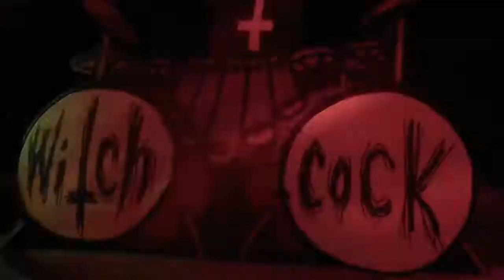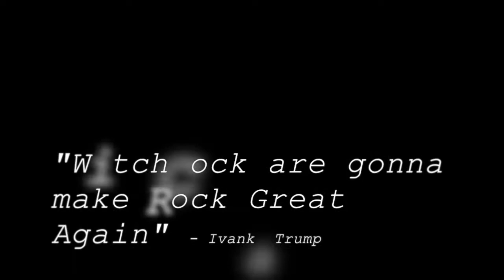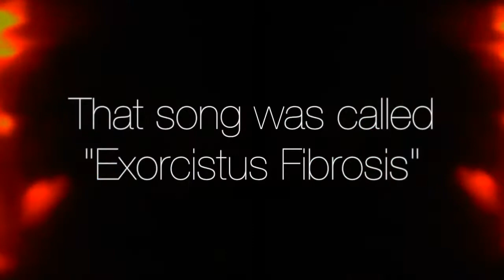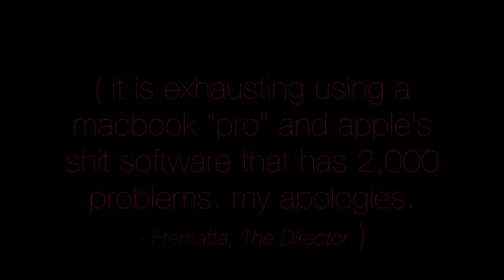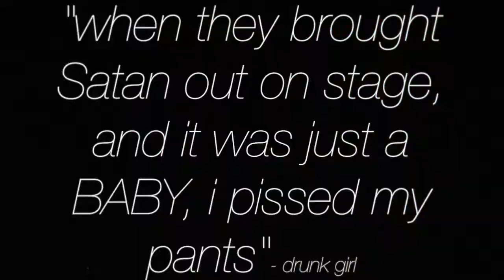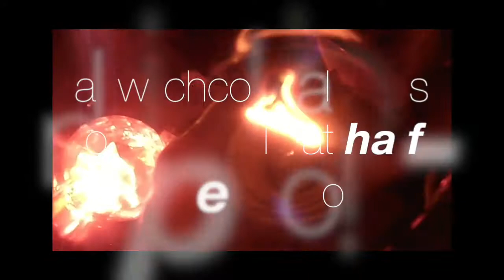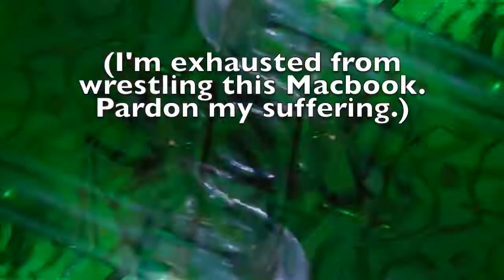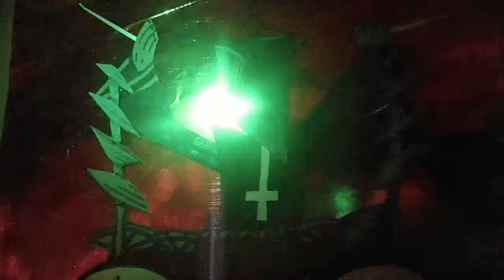WITCHCOCK! (Crazy Metal?) in concert!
Stoner-Prog Metal? Frentatta wants you to know she forgot to list some of the best song titles in this video, like "Don't Stop Believing (In Satan)" and the final cut "When Darkness Weeps", because of her pesky apple computer. We forgive you, Frentatta, cuz we love your fucked up, art-scuz videos.

The "stoner-prog" scene out of New England (how apropos) is sloppy, messy, fun, fucked-up and sonically-adventurous, and we want the world to hear these weird bands, especially with rock being dead and all. But we're not sure if maybe the world has changed and it's now american idol stuff that people like.

And drop us an email to let us know about any weird bands out there: cupcakekamikaze at gmail.